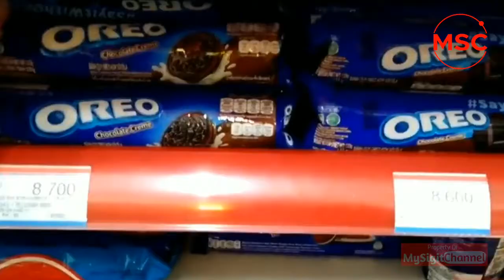Macam-macam Rasa Dari Oreo Cemilan Kekinian Zaman Now | Indonesian Snack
6 varian pilihan rasa oreo:
- Rasa Original (133 gr)
- Rasa Red Velvet (133 gr)
- Rasa Dark and White Chocolate (133 gr)
- Rasa Stroberry Creme (133 gr)
- Rasa Chocolate Creme (133 gr)
- Rasa Peanut Butter and Chocolate Flavor (133 gr)